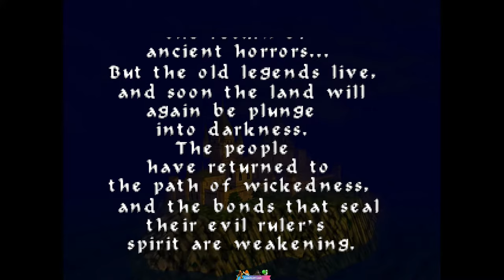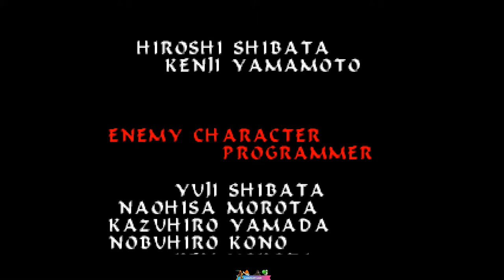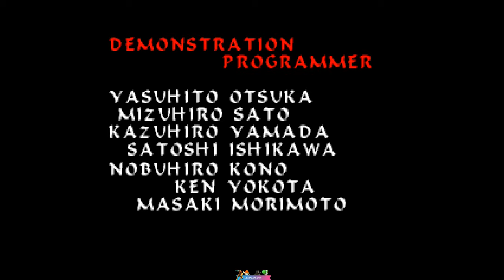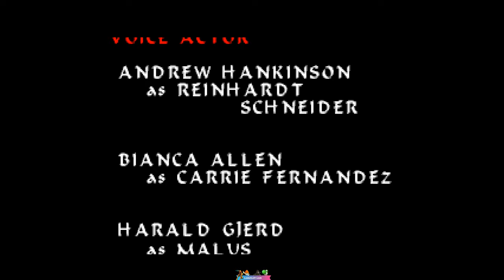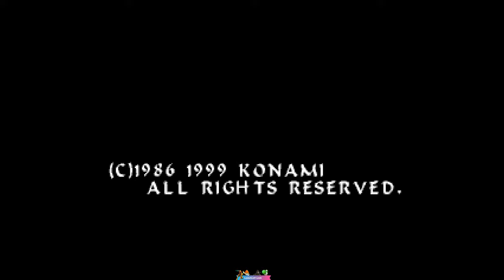N64 Longplay #2: Castlevania 64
Castlevania, also referred to as Castlevania 64, known in Japan as Akumajō Dracula Mokushiroku (悪魔城ドラキュラ黙示録 Akumajō Dorakyura Mokushiroku?, lit. Devil's Castle Dracula Apocalypse), is an action-adventure video game developed by Konami's Kobe branch for the Nintendo 64 video game console. It was released on a 64-megabit cartridge in North America on January 26, 1999, in Japan on March 11, 1999, and in Europe on May 14, 1999.

Castlevania is the first 3D game in the Castlevania series. The player selects one of the game's protagonists to control: Carrie Fernandez, a young orphan gifted with magic powers, or Reinhardt Schneider, the whip-wielding heir to the Belmont clan (the series' recurring protagonists). Carrie and Reinhardt set out on a quest to stop Count Dracula's impending return to power after a century of dormancy. The characters travel to and explore Dracula's grand estate in their mission to defeat the count and his horde of undead minions.

astlevania, like most of its predecessors, is primarily an action-adventure and platforming game. The Japanese logo for the game include the words "real action adventure" in English.

Combat is slightly more complex than in older entries. A basic targeting and lock-on system has been implemented. Players have the use of both a long-range attack (the whip for Reinhardt, homing energy balls for Carries) and a close-quarters attack (dagger and rings respectively). Each weapon has strengths and weaknesses. For example, the Cerberus hounds can outrun Carrie's orbs, and Reinhardt must jump to land blows when fighting the vampire in the Castle Keep. Both characters can acquire sub-weapons, of which only one can be used at a time. In past Castlevania titles they were powered by red hearts, but in this game are instead powered by red jewels. The sub-weapons are series mainstays: the axe, knife, cross, and holy water.

A large part of the game's challenge is also based on jumping from platform to platform while avoiding environmental hazards such as enemies and traps. Platforms are usually stationary, but some may rotate out from under the player, move through the environment like a rail shooter (the gondola in the Tunnel level), and crumble or fall away underfoot. There are also some invisible platforms that either afford players a strategic advantage or lead to hidden items.

Castlevania also includes elements from the survival horror game genre. In addition to the trappings and narrative devices of Gothic horror, players are often placed in situations that may evoke feelings of stress, anxiety, and vulnerability. Players may be trapped in caged fights with monsters, such as the battle with the Cerebrus hounds in the Villa when the screen darkens to near-black. Some caged battles are timed, such as the boss battles in the Duel Tower level, where the gamer will be crushed by a falling ceiling should they not best their enemy in time. Vampires are also often fought in caged environments, with the added complication that they can latch onto Carrie and Reinhardt to suck their blood. If the player doesn't break free by rapidly rotating the control stick, the character's status changes to "vamp" and they will not be able to use their primary weapon or healing items. Unless a specific item is used to recover, the game becomes exponentially more challenging. Castlevania also features two other survival horror sequences: In the Villa's maze garden, players must follow Malus through the labyrinthine hedges while strong, unbeatable enemies give chase. In the Castle Center, players must carefully carry the "magic nitro" item through an obstacle course to its destination. One fall or hit can cause the volatile chemical to explode, resulting in immediate death.

Although progression through the game is relatively linear, with characters unable to revisit completed levels, there is also an emphasis on exploration. Most levels require only occasional backtracking, and are relatively straightforward in how players progress. The Villa and Castle Center levels, however, are sprawling environments that require in-depth exploration. This element of exploration and discovery is strengthened by the fact that there is no in-game map, requiring players to rely on memory alone to navigate. Occasionally boss battles will not occur at end of a level, but rather in the middle or even at the beginning (such as in first level, where players must fight a boss moments after starting the game). The Duel Tower level consists only of boss battles. Both styles of levels include light puzzle-solving, such as the astronomical puzzle in the Castle Center's planetarium. Puzzle solving often involves non-player characters such as Charlie Vincent, Rosa, and the lizard man. Conversations with these characters may yield insights or items necessary to progress in the game.